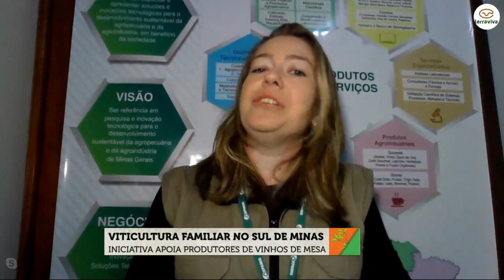Viticultura familiar no sul de Minas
No Bem da Terra desta sexta-feira (28), a jornalista Renata Maron entrevistou a Pesq. em Enologia no Núcleo Tec. Epamig Uva e Vinho, Angélica Bender.
Confira!